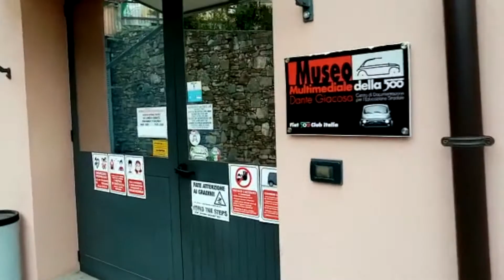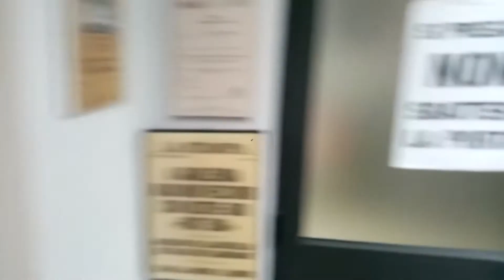フィアットチンクエチェントクラブイタリア本部を訪問 VOL.４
さあ、フィアットチンクエチェントクラブイタリア本部をご案内します。

オフィスの中など、一般の訪問者では入れないところもアンドレアの潜入レポート！？ありますよ。

博物館はチンクエチェントのグッズにあふれて、ファンは垂涎間違いなし！